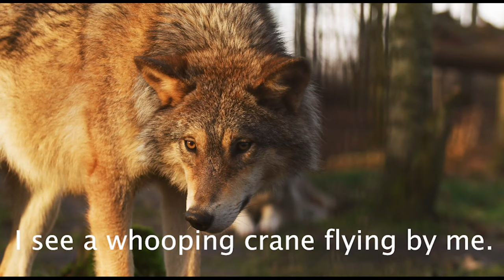Panda Bear, Panda Bear, What do you see? (Read Aloud)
This wonderful classic beloved book,  Panda Bear, Panda Bear, What Do You See? by Eric Carle and Bill Martin Jr.. This video teaches us about different kind of wildlife animals out there.

0:00 Introduction
0:05 Panda Bear, Panda Bear
0:26 Bald Eagle, Bald Eagle
0:40 Water Buffalo, Water Buffalo
0:56 Spider Monkey, Spider Monkey
1:09 Green Sea Turtle, Green Sea Turtle
1:27 Macaroni Penguin, Macaroni Penguin
1:45 Sea Lion, Sea Lion
2:00 Red Wolf, Red Wolf
2:16 Whooping Crane, Whooping Crane
2:31 Black Panther, Black Panther
2:47 Dreaming Child, Dreaming Child
3:30 All wild and free